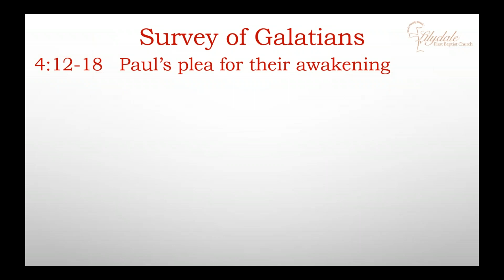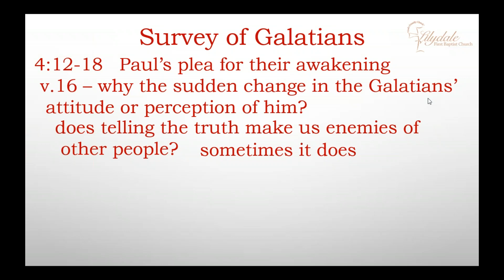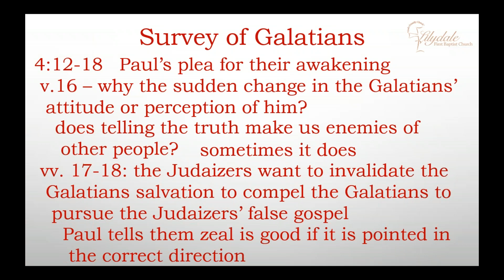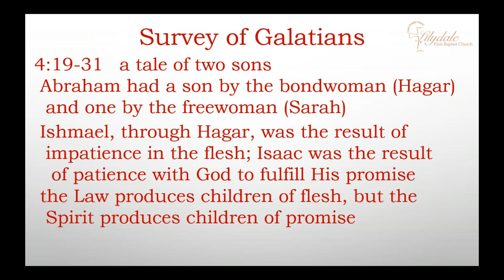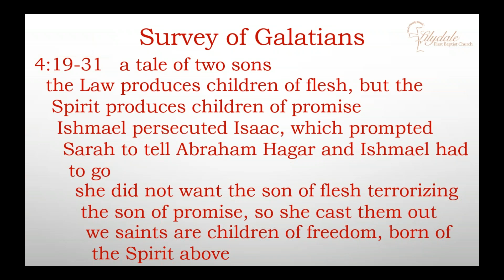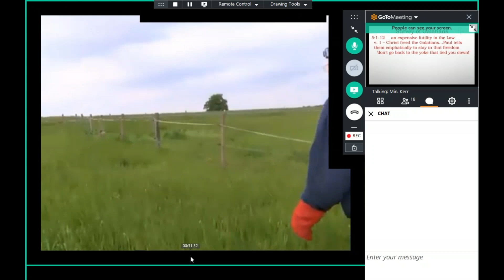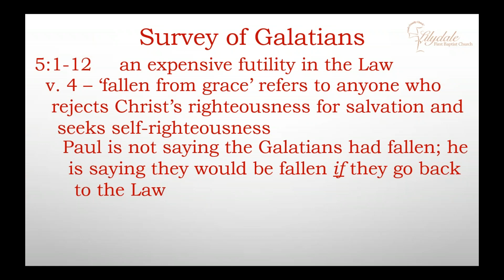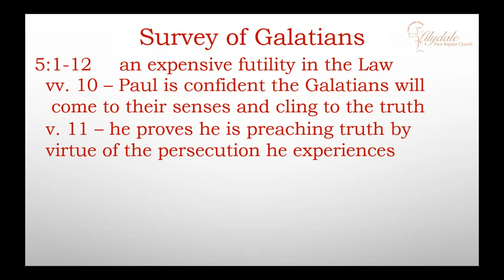June 25, 2020 Noonday Bible Class: Galatians 4:15 - 5:11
A multi-part Survey of Galatians.
Facilitated by Min. Marcel Kerr.